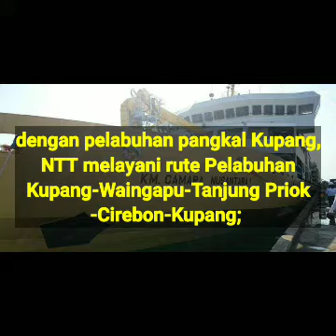Rute terbaru KM CAMARA NUSANTARA Juli 2020